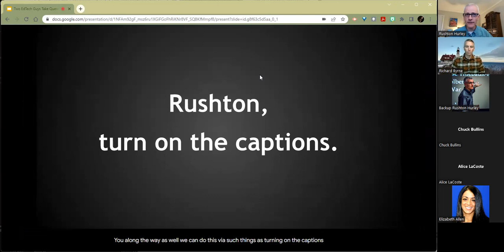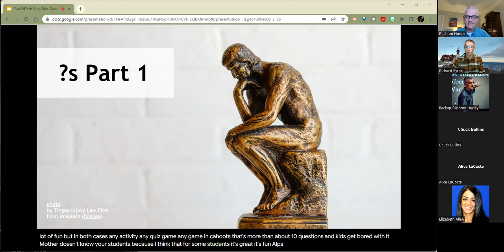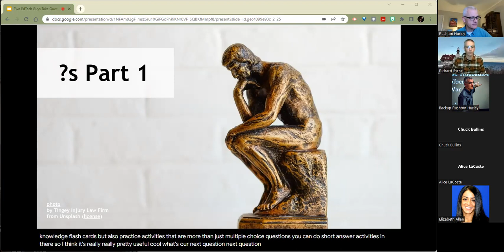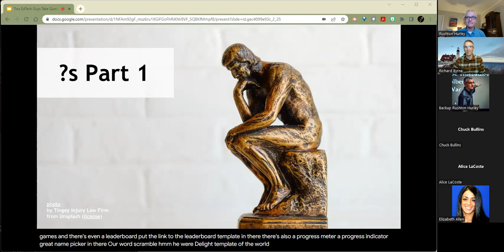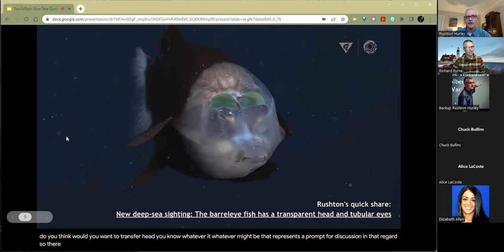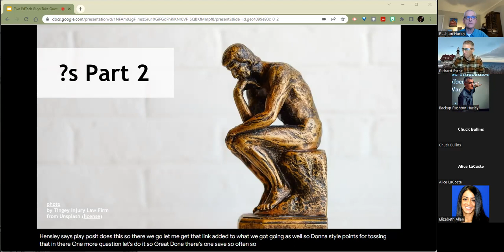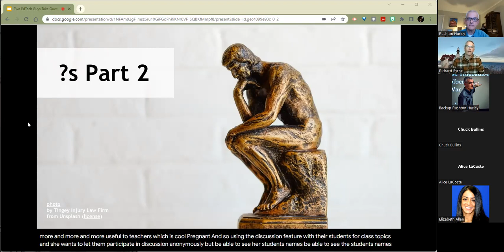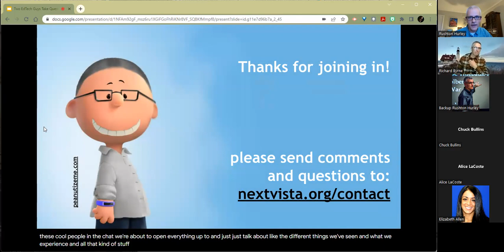Two EdTech Guys Take Questions (and Share Cool Stuff) Season 3, Episode 2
Richard and Rushton focus on how to use technology to inspire students and ourselves as educators. For the slides, links, and previous recordings, take a look here:

Lots of questions, and these cool shares:
* Focusable (Richard)